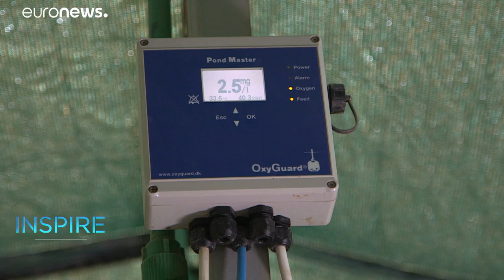UAE Minister talks plans to build a 'Silicon Valley' of food technology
A ‘Food Valley’, or a technology hub, dedicated to the development of food and farming automation, is set to be built in the UAE.…